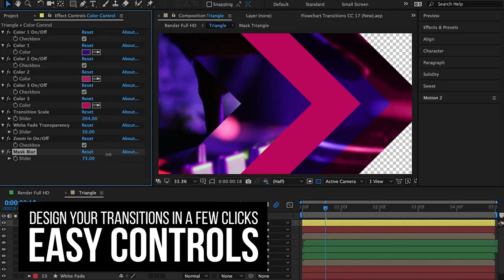Transitions (After Effects Template)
Features:
- 72 Transitions
- 8 Lower Thirds
- Color & Effects Control
- Video Tutorial
- No Plugins Required
- Full HD Resolution (Resizable)
- Fast Render
- Works with AE CS5.5 and above